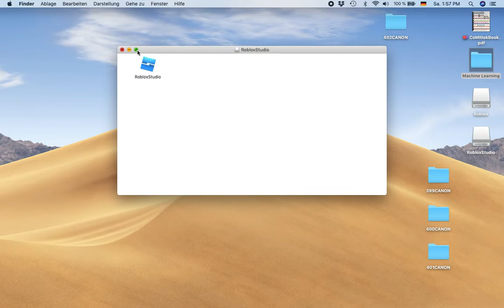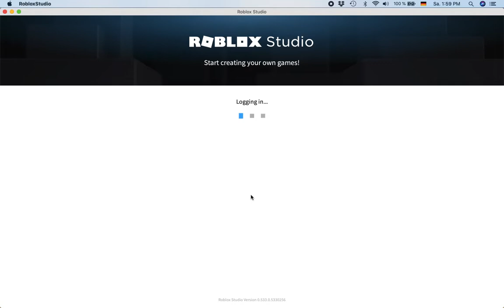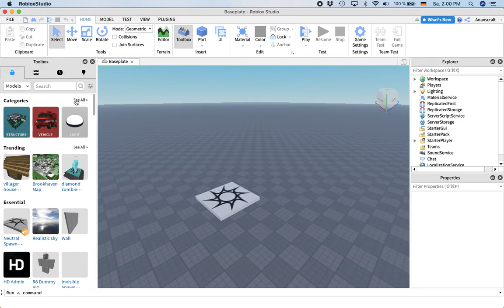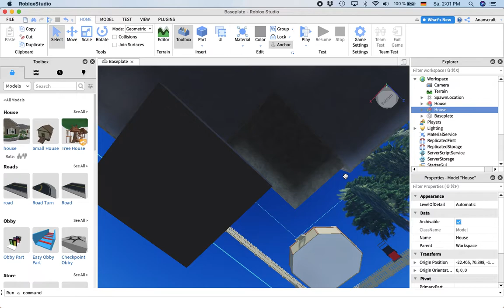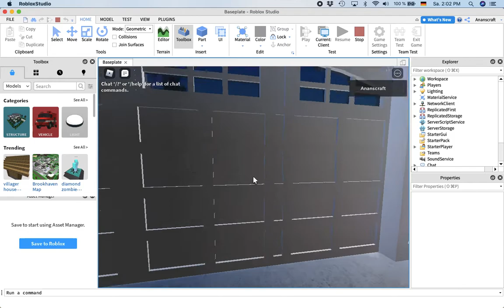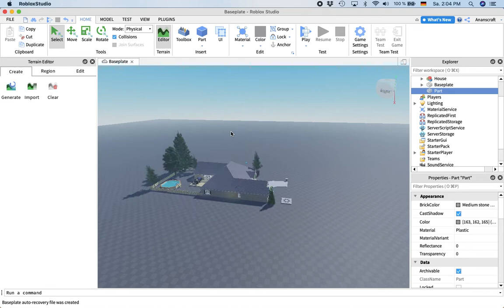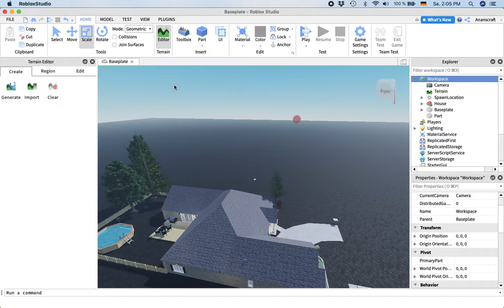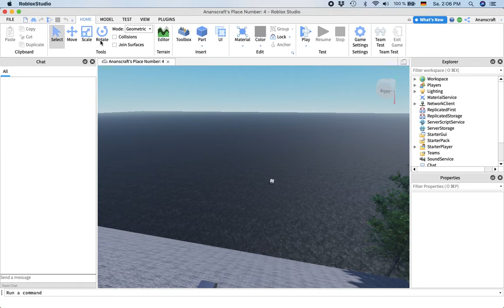Wie entwickelt man eigene Roblox spiele?|Roblox Studio|Ananascraft/Deutsch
Hej! Heute werde ich euch zeigen wie man seine eigenen spiele in Roblox erstellen kann.